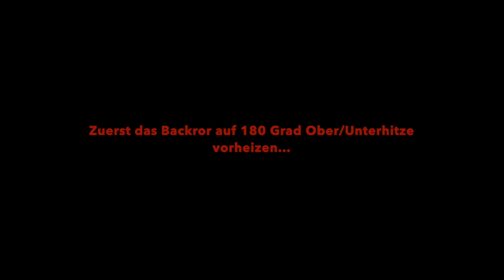Kochwerkstatt III - Osterpinzen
Osterpinzen Vorgehensweise:
1. Alle Zutaten auswiegen.
2. Butter schmelzen, mit Milch und Germ verrühren. Solange bis sich die Germ aufgelöst hat.
3. In einer Rührschüssel Mehl, Zucker, Eigelb, Salz, Weißwein, Rum und dem Abrieb der Zitrone vermengen. Gemeinsam mit der Germmischung kneten - ca. 10 min.
4. Nun den Teig mit Plastikfolie abdecken und eine 45 min. gehen lassen.
5. Den Teig portionieren, wir hatten 12 Teigstücke mit je 80g. Nun Kugeln formen und auf ein, mit Backpapier belegtes, Blech legen.
6. Die Kugeln mit etwas Wasser einstreichen und nochmal ca. 30 min gehen lassen. Wir haben dazu das Backrohr auf 40 Grad Ober-/Unterhitze vorgeheizt und den Teig im Rohr gehen lassen.
7. Die Pinzen mit Ei einstreichen.
8. Das Backrohr auf 180 Grad Ober-/Unterhitze vorheizen.
9. Und als letzten Schritt die Pinzen mit einer beölten Schere tief einschneiden und ins Rohr schieben. Ca. 12 min goldgelb backen.